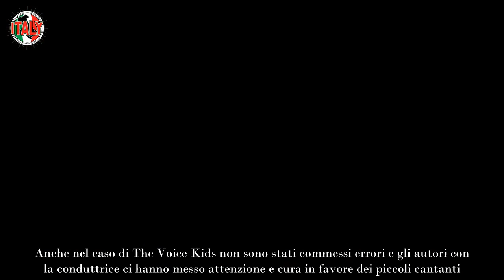Antonella Clerici rischia guai grossi, l’errore è madornale Salta tutto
Antonella Clerici è ormai una delle presentatrici storiche e più amate della Rai e negli ultimi mesi l’abbiamo vista spesso in televisione, prima con The Voice Senior e poi con The Voice Kids, ma come ricordiamo le origini di Antonella Clerici sono state nel mondo del calcio e con La domenica sportiva e Dribbling. Ma sappiamo bene che il grande pubblico la ricorda con affetto soprattutto per La prova del cuoco, che esordì nel 2000 e che ha condotto per 12 anni. Ma i fornelli non li ha abbandonati perché attualmente conduce È sempre mezzogiorno.

Insomma Antonella Clerici ha un pubblico davvero affezionato che non smette di seguirla dall’inizio del 2000 e ora con il format The Voice ha confermato le sue capacità anche nella fascia prime time di Rai1, cosa per altro già confermata e attuata con successo quando nel 2004 condusse con Paolo Bonolis il Festival di Sanremo. Ora The Voice Kids, la versione del programma dedicata agli aspiranti cantanti è stata un ulteriore successo. Proprio in relazione a quest’ultima edizione Antonella Clerici si è presa un grosso rischio.